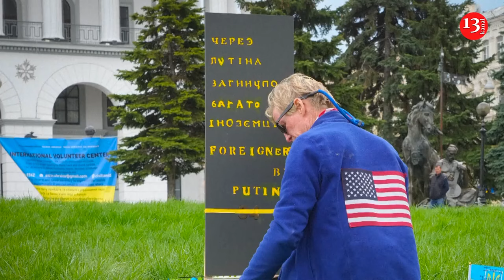Man accused of trying to kill Trump wrote a book urging Iran to assassinate the ex president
Ryan Wesley Routh, the man accused of attempting to assassinate Donald Trump at a Florida golf course Sunday wrote a book last year urging Iran to kill him.

His self-published book “Ukraine's Unwinnable War” described the former president as a “buffoon” for both the 2021 Capitol riots and backing out of the Iran nuclear deal. Routh once visited Ukraine and his online footprint showed that he tried to recruit fighters for for Kyiv.

“He portrayed himself online as a man who built housing for homeless people who tried to recruit fighters for Ukraine to defend itself against Russia. And he was a Trump supporter before he kind of grew disenchanted with Trump and turned on him, even writing a book that where he urged Iran to assassinate Trump,” Biesecker said.

While living in North Carolina, Routh had a handful of run ins with the law, including in 2002, where during a traffic stop a police officer noticed that Routh had a firearm sitting next to him in the car.

“Routh then fled to a roofing company that he owned where he barricaded himself inside and had a three hour standoff with police. According to charging documents, he had a fully automatic, what was described as a machine gun with him, and he was charged with possessing a weapon of mass destruction,” Biesecker said.

Law enforcement is still trying to pinpoint a motive for Routh’s apparent assassination attempt on Trump.

“Authorities are still searching for what they consider a motive for Routh wanting to assassinate Trump. But what is clear from his online profile is that he had become disenchanted with a number of the former president's policy positions,” Biesecker said.